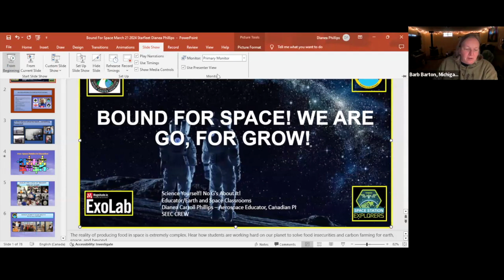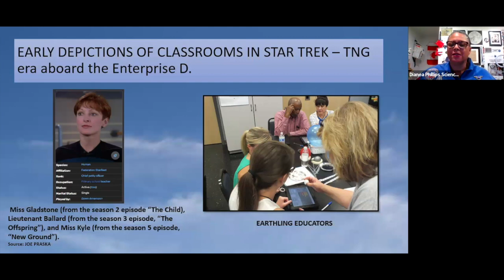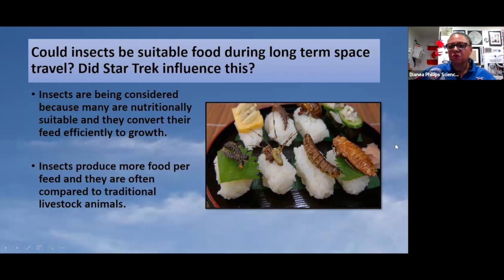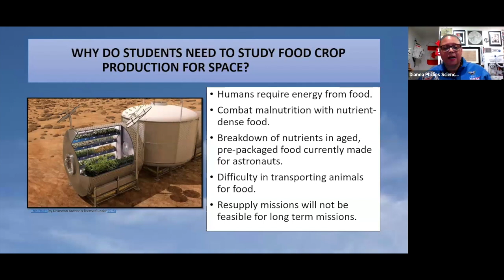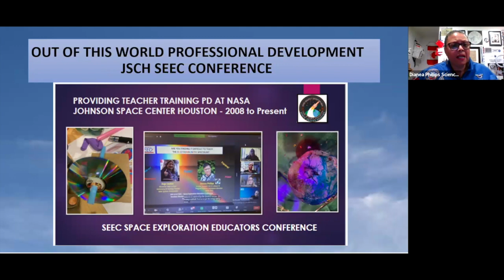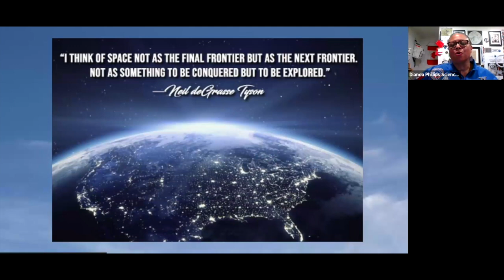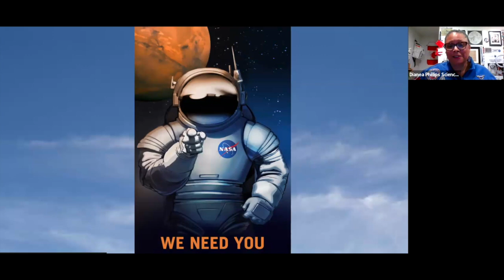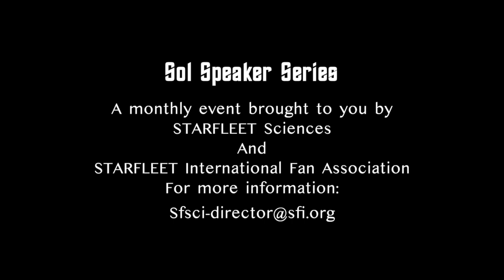Sol Dianea Phillips March 2024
The Sol speaker series returns for our March broadcast.